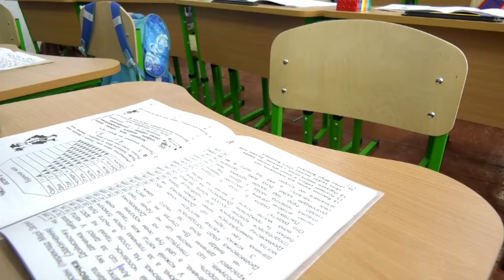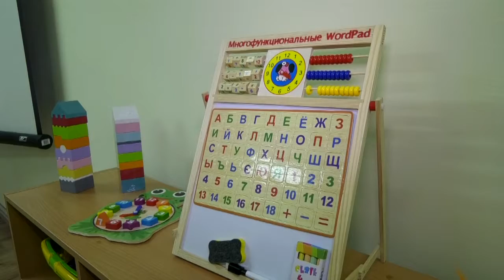Як у Полонській ОТГ дбають про освіту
Підтримка громадою освіти. У Полонській ОТГ з часу об’єднання  вдалося не лише  підвищити якість  освітнього процесу,  а й залучити додаткові кошти для ремонту доріг. Тепер у громаді демонструють успіх реформи  - освітяни не мають боргів  із зарплати, як раніше, а діти вчаться в теплих приміщеннях.